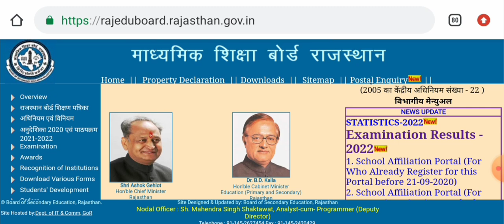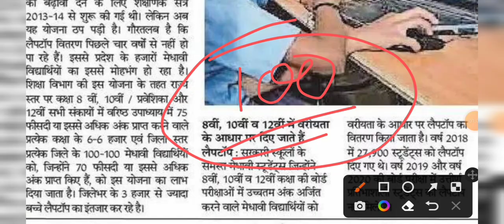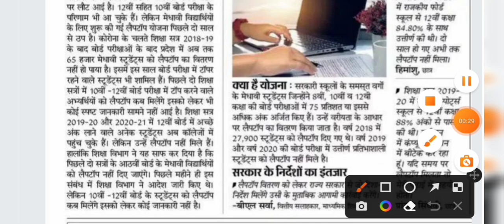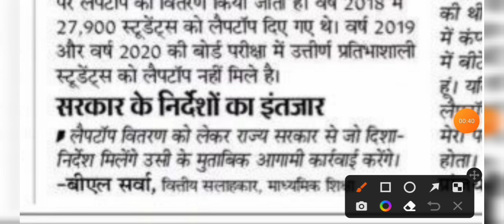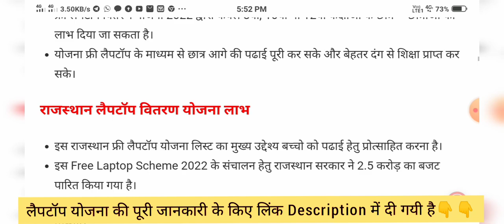Rajasthan Laptop Vitran Yojana 2020 | राजस्थान लैपटॉप वितरण योजना 2022 | Class 8th 10th & 12th